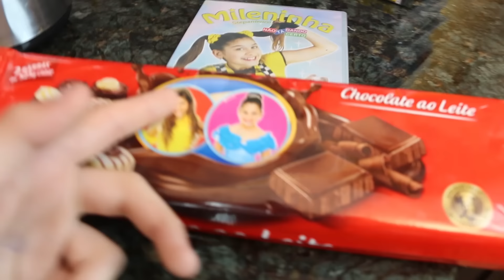DESAFIO DA CASCATA DE CHOCOLATE - Mileninha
Ovo de Codorna no Doce!! Será que é bom?